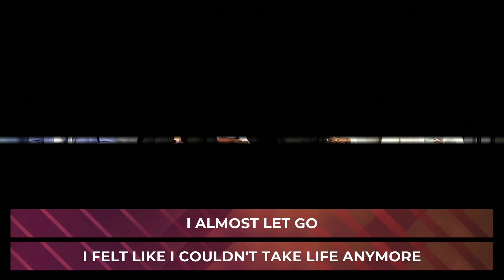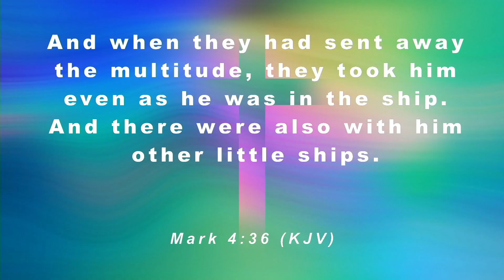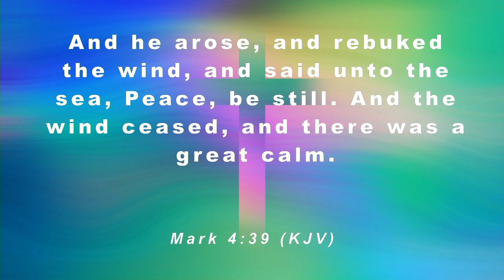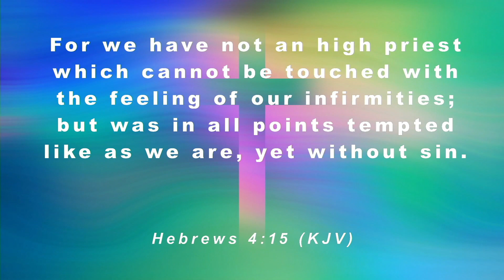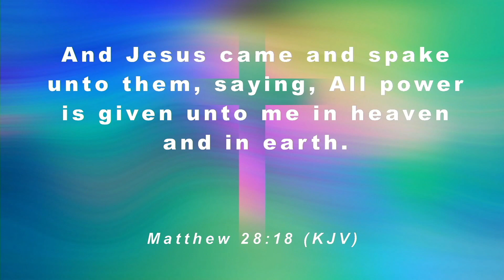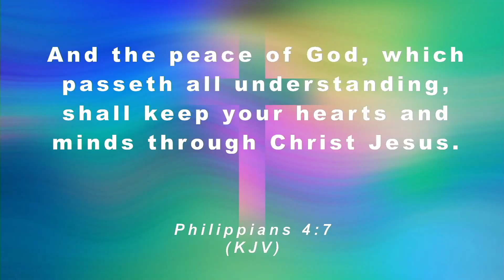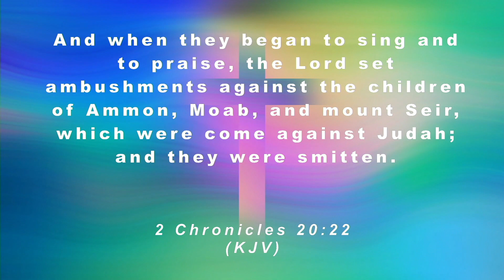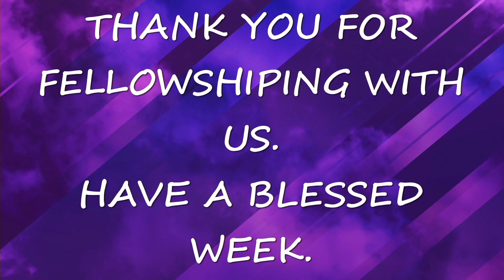Peace in Worrisome Situation || Sunday Worship Service (06/13/2021)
Thank you for joining our Sunday worship stream